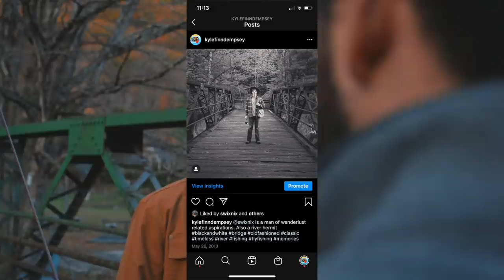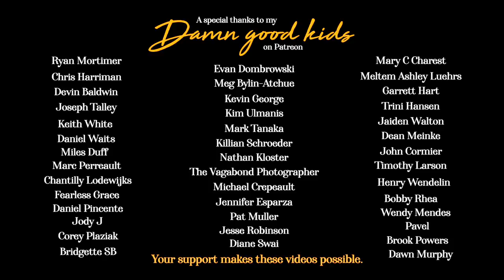Cabins, Fall Foliage & Fly Fishing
On a gorgeous fall day in mid-October, my brother and I hike from his cabin to mine, then end the day fly fishing and cooking dinner over a fire.

Huge thanks to Noah Sandvik for filming a majority of this video

Simon's instagram: @swixnix